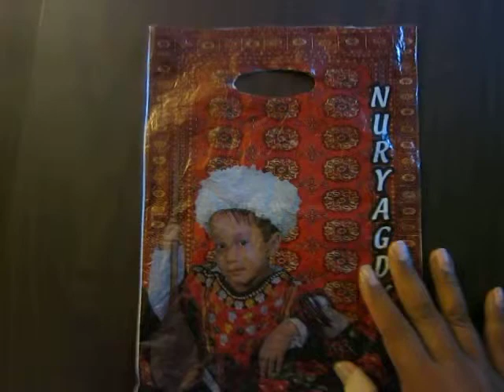MDG 1474 2014-09-03 Lunch with Lensi, Mike, and Cele